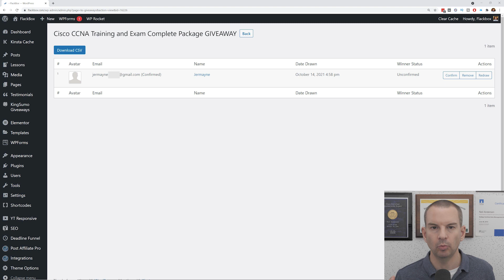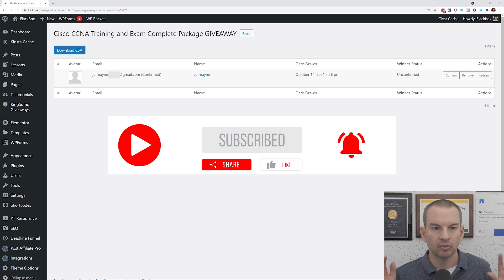Cisco CCNA Exam Giveaway Draw - October 2021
I announce the winner of October's Cisco CCNA giveaway draw in this video.

Thanks!
Neil